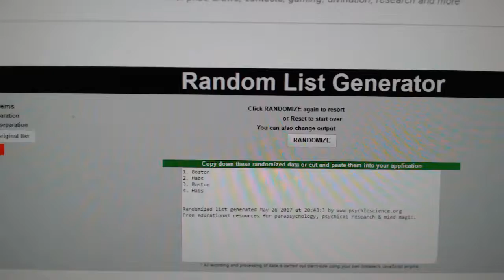C&C #7375 Multi Random